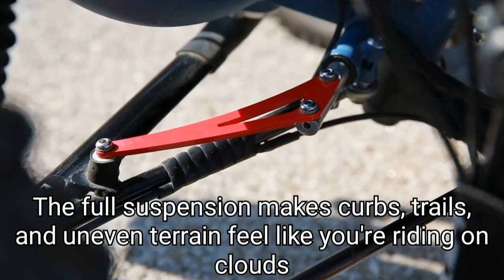TrikExplor S320E full suspensions recumbent trike